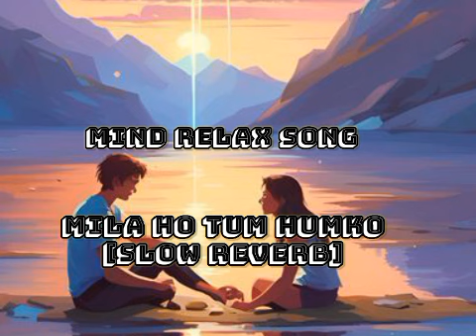Mila Ho Tum Hamko (Slow+Reverb)-lofi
Mila Ho Tum Hamko (Slow+Reverb)-lofi hindisong nehakakker tonykakkar
(Please Use Headphones 🎧 For Awesome Sounds)